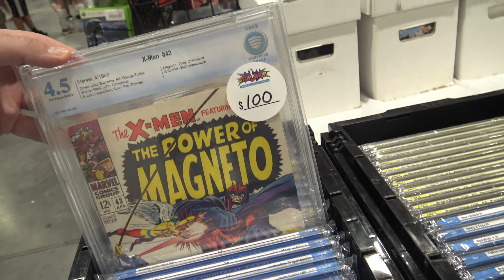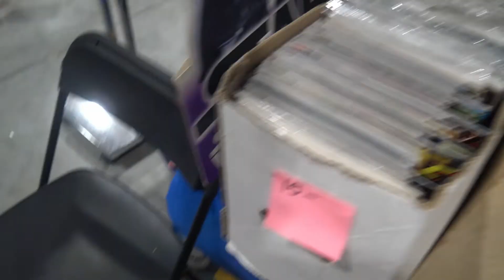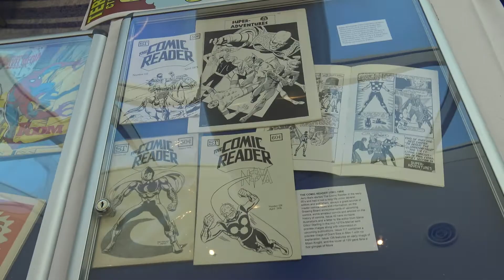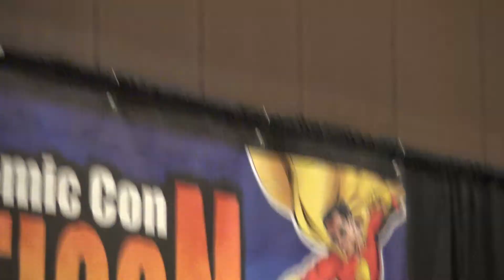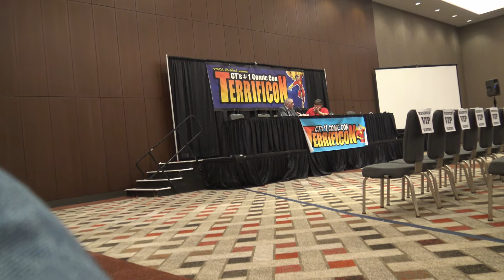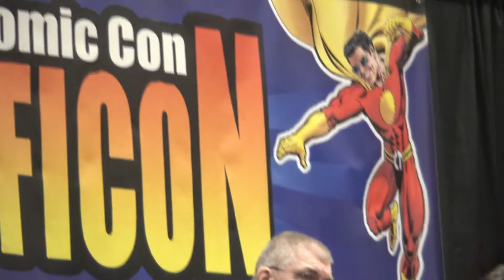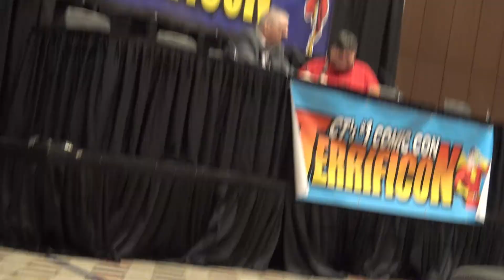Terrificon 2022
Mom, Dad & Alice attend TERRIFICON 2022 at Foxwoods Casino in Mashantucket, CT.

Also, stick around for the bonus panel with former Marvel Comics Editor-in-Chief Jim Shooter!